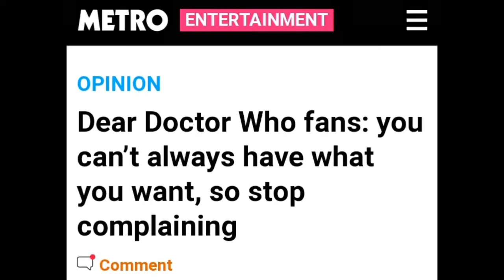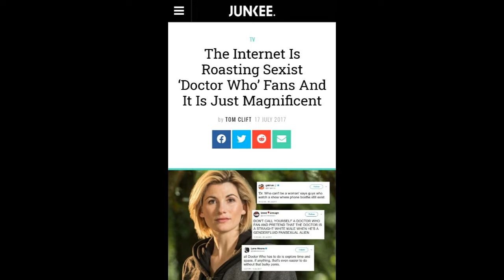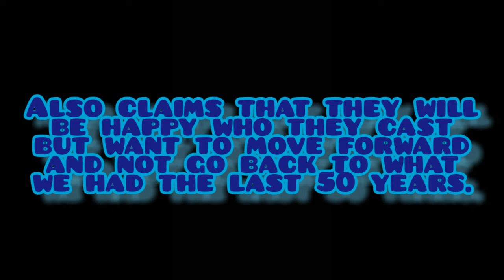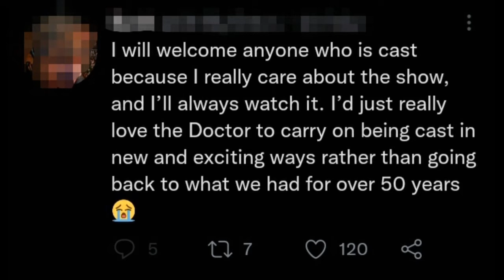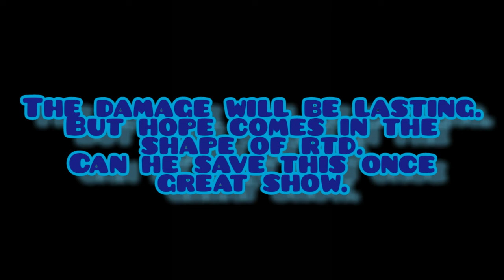A Reminder Of When The Media Set The Narrative When Whittaker Was Cast As The Doctor